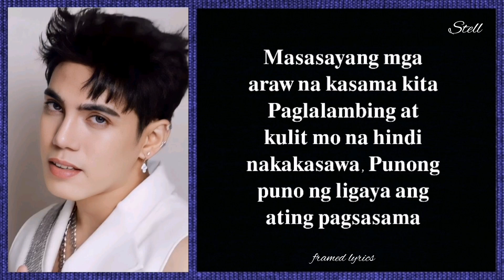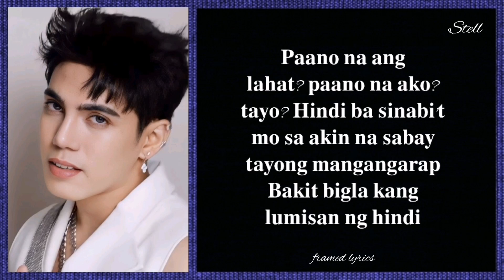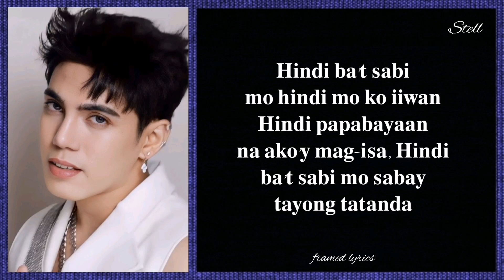Stell (SB19) - Kabilang Buhay Lyrics (Framed)